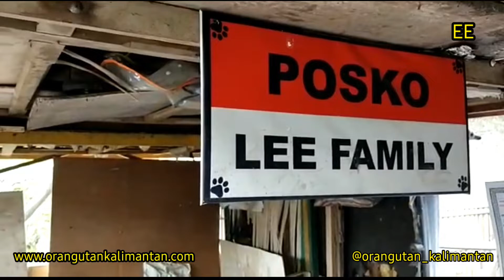KETUT LELUT CELLELUT MENGAJAK LEE FAMILY, BERMAIN KE AIR TERJUN & MENIKMATI ALAM